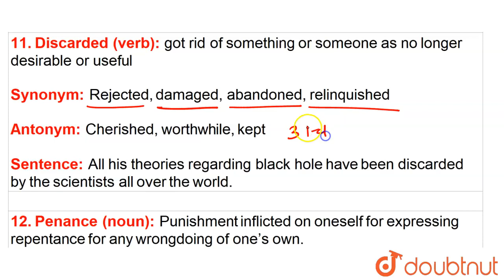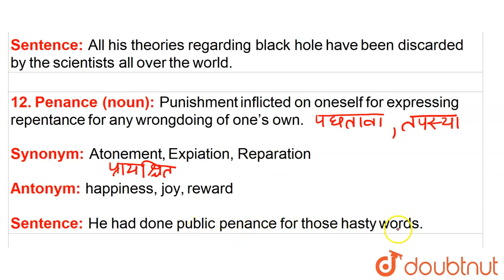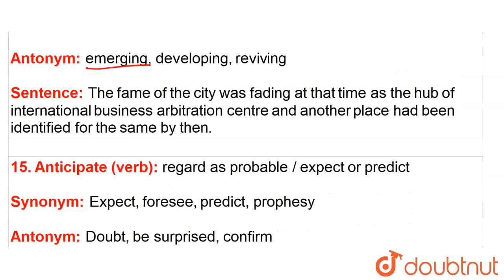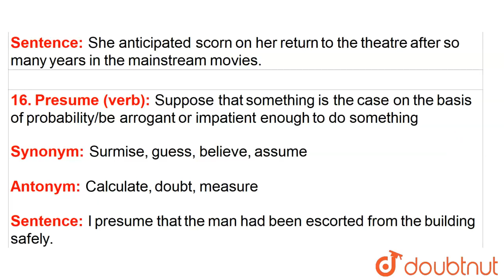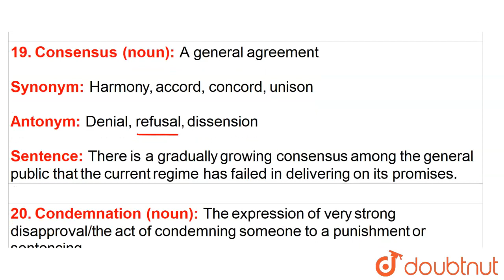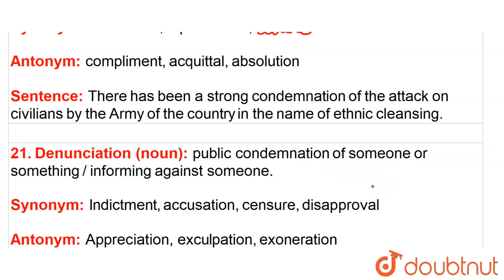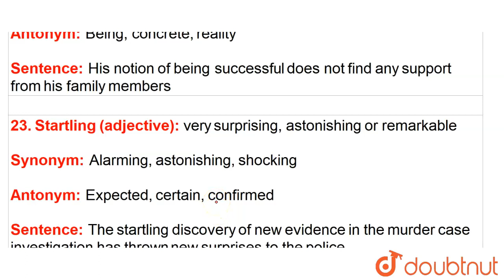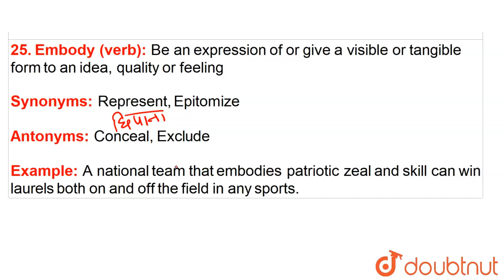Synonyms/Antonyms Part-2|| Government Exams || SSC || IBPS PO || SO || Railways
Important synonyms and antonyms from previous year question papers

synonyms/antonyms#englishgrammar#tricksforsynonyms/antonyms#competitveexamenglish#learnantonyms/synonyms